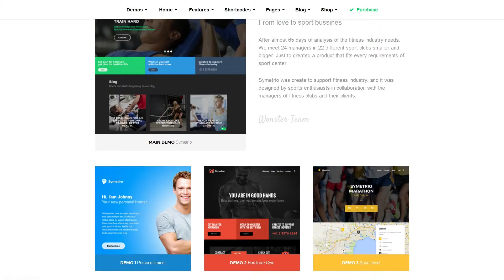Symetrio – Multi-Sport, Gym, Fitness Theme